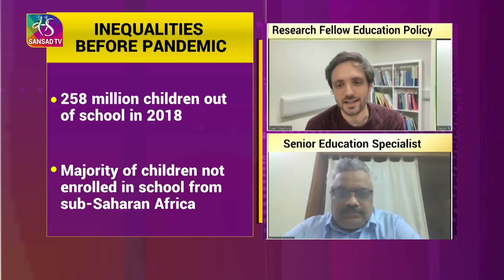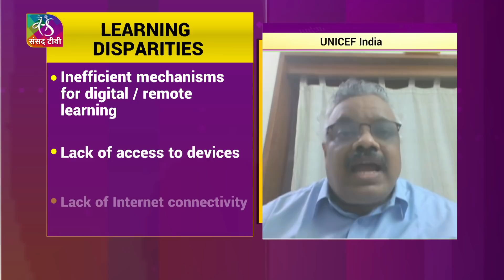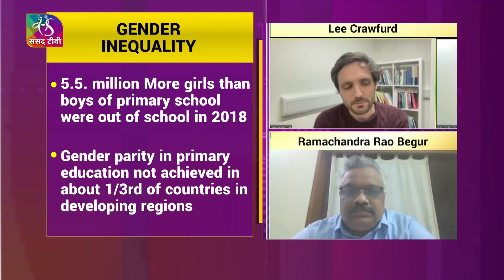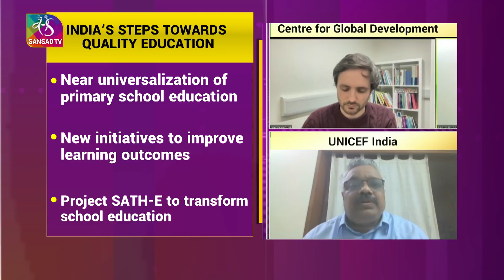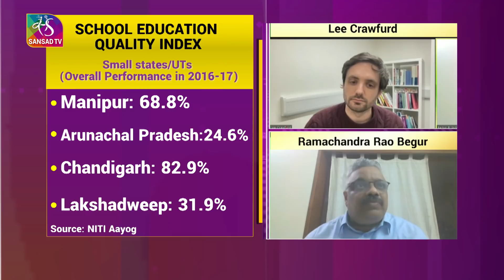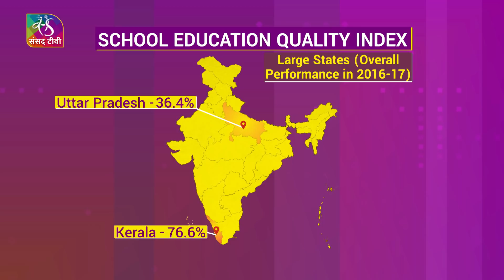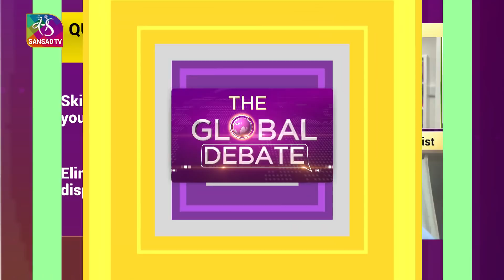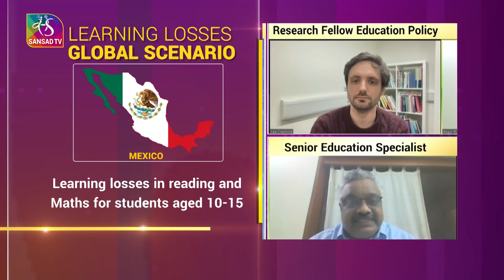The Global Debate: Bridging Educational Inequalities | 17 February, 2022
The COVID-19 pandemic has caused chaos in education worldwide. Some 1.6 billion school and college students had their studies interrupted at the peak of the pandemic, as per the United Nations. As we rebound from the pandemic, the world needs to take stock of the inequalities exacerbated by Covid-pandemic and accelerate efforts to bridge the learning gap. The Global Debate analyses the impact of the pandemic on education and the urgent need to shift from crisis to recovery.

Guests:
1- Mr. Lee Crawfurd, Research Fellow, Education Policy, Centre for Global Development
2- Mr. Ramachandra Rao Begur, Senior Education Specialist, UNICEF India

Anchor & Producer: Teena Jha
Assistant Producer: Vibhor Shrivastav